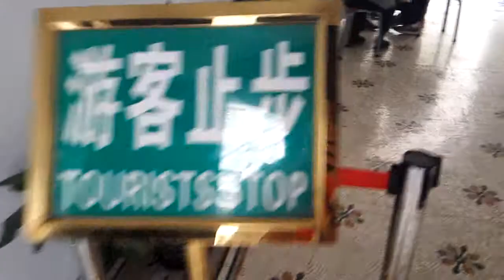Fuyou Road Mosque Yu Garden Shanghai